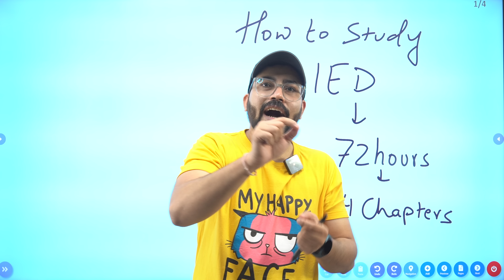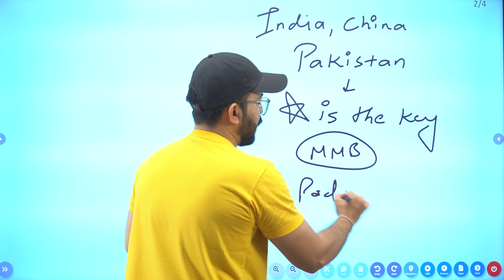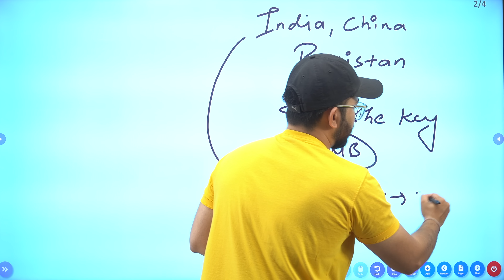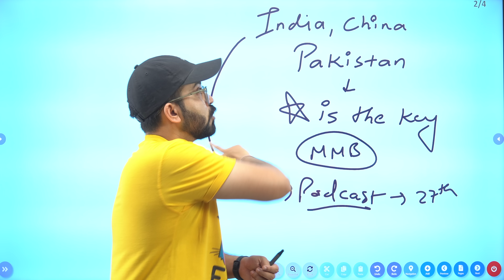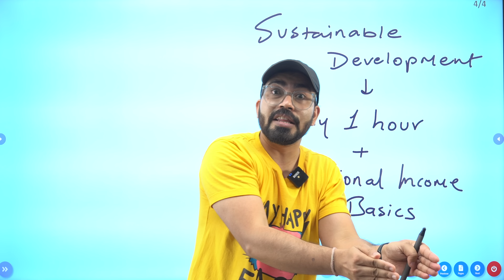Full Day OR No IED? You Chose I Term 2 I Class 12 I Commercebaba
Notes-:
Sustainable Economic Development Notes-: